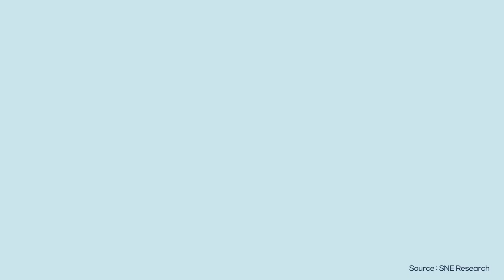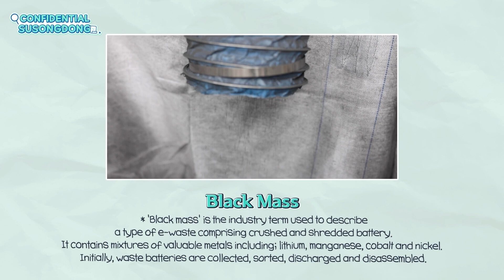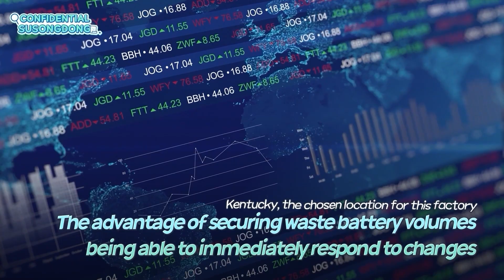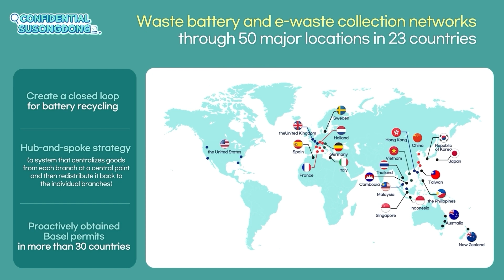SK ecoplant, Establishing an EV waste battery recycling Joint Venture in Kentucky!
The exponential growth of electric vehicles🚗
Waste batteries for electric vehicles are increasing at the same time📈

The story of SK ecoplant, which will play a key role in the domestic and international waste battery recycling market.